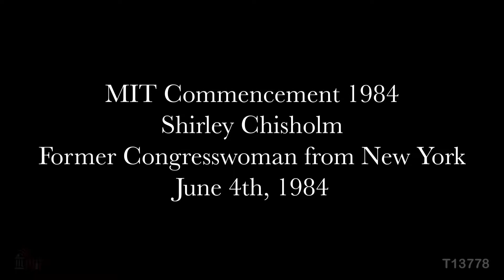Shirley Chisholm, MIT 1984 Commencement Address